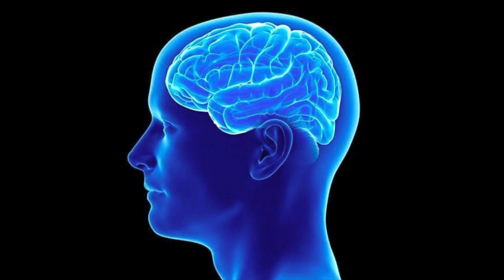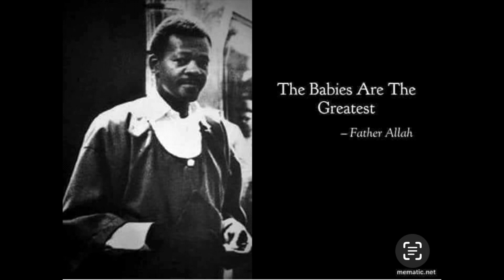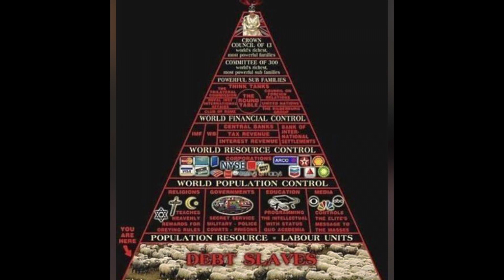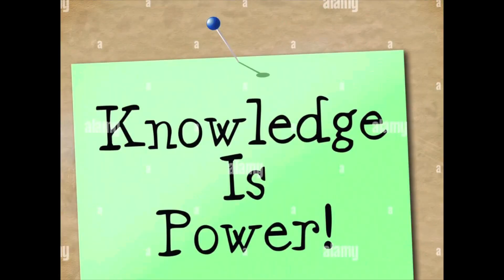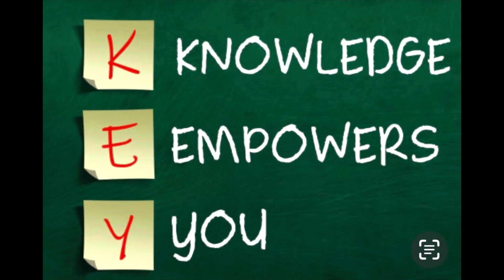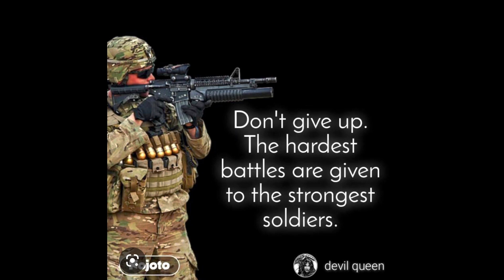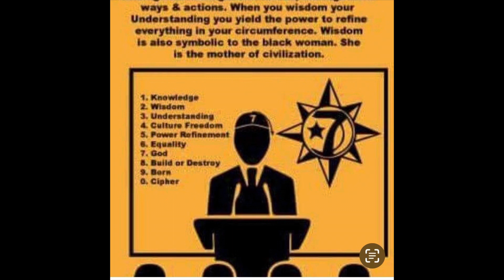STAYING IN GOD MODE ELIMINATES DESPERATION. THIS VIDEO IS LIFE CHANGING.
KEEP / LO
GET YOUR KEEP / LO SHIRTS AND LIKE THE PAGE.
ALL SIZES AND COLORS AVAILABLE.
THIS VIDEO IS ABOUT ( HOW STAYING IN GOD MODE OR A GODLY STATE ELIMINATES DESPERATION. )
AS A MEMBER OF THE ( 5 % NATION OF ISLAM) OTHERWISE KNOWN AS THE ( NATION OF GOD , EARTH AND BABIES )
I KNOW THE ( GOD ) IS THE SPIRITUAL ESSENCE INSIDE OF YOU.
AND BY STAYING IN TUNE WITH THIS YOUR POWERS AND ABILITIES ARE UNLIMITED.
WATCH THIS ENTIRE VIDEO . ITS VERY LIFE CHANGING.
KEEP / LO
LEAVE COMMENTS IN THE COMMENT SECTION.
HIT THE NOTIFICATIONS BELL SO THAT YOU WILL BE NOTIFIED WHEN I POST NEW VIDEO CONTENT.
@ RUBEN LASHEIM TURNER
@ RUBEN LASHEIM TURNER
@ LASHEIM TURNER
STAY FOCUSED.
I WISH YOU ALL PEACE AND PROSPERITY.
PEACE
LASHEIM THE GOD